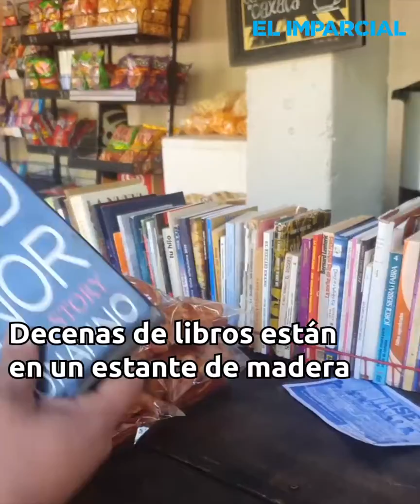Un café literario en el centro de Hermosillo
Enrique René Soto Ávila hizo funcionar la combinación de café y literatura, muy cerca del área de palacios, en el centro de la capital sonorense.